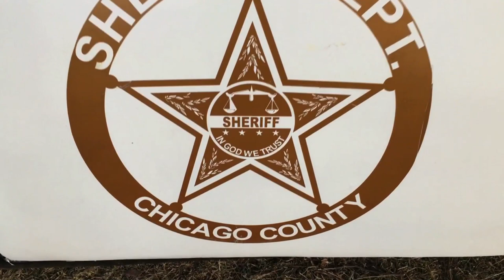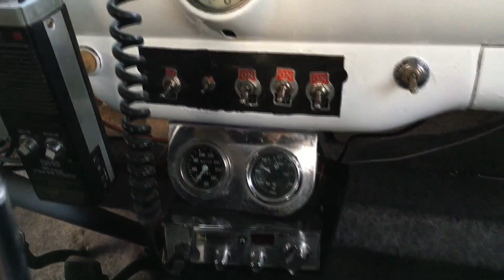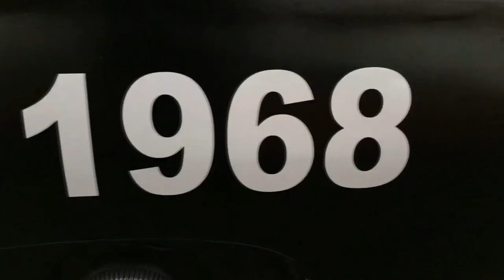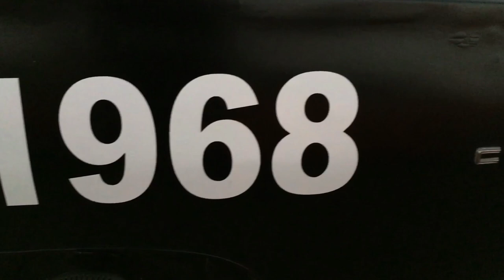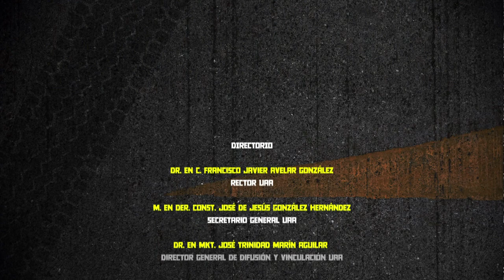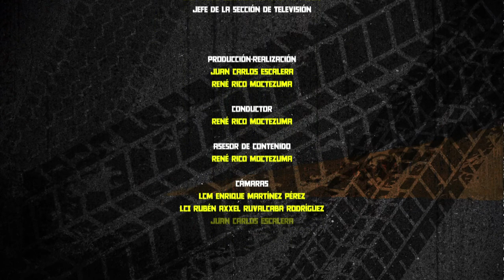Historias del Volante-PATRULLA P08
En esta entrega de "Historias del Volante" te presentamos dos vehículos tributo a los automóviles utilizados por las patrullas de caminos, un Ford 1950 y un Dodge Coronet 1968.